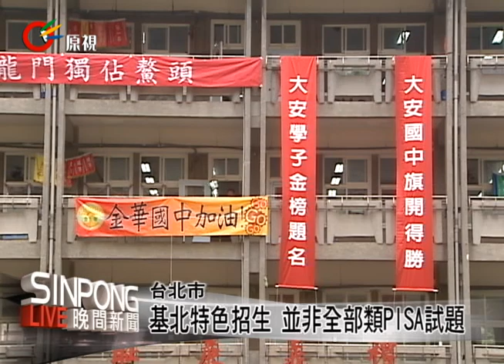明年基北特色招生 全新評量引恐慌 20130415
103年基北區特色招生考試初步規畫，引起不少爭議，日前台北市教師會針對北市74所公私立國中的學生、家長及老師進行問卷調查，結果有超過7成的學生家長及老師都認為，特招考試會影響他們的升學規畫及教學方向，希望能暫緩實施。

雖然教育局一再澄清，特色招生不是考類PISA，而是考素養評量，但調查中也可以看到，超過6成以上的學生和家長都不了解特招考試的規畫是什麼，更有4成6的老師不清楚教育局的規畫內容。

面對種種的質疑，北市教育局表示，103年基北區特色招生考試素養評量，類PISA試題只是素養評量規畫的題型之一並非全部，將視學生學習狀況調整，不會讓學生無所適從。